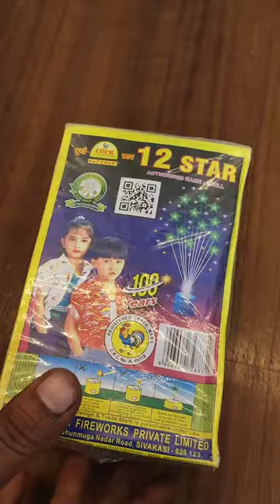COCK BRAND 12 STAR SKY SHORT FULL REVIEW VIDEO